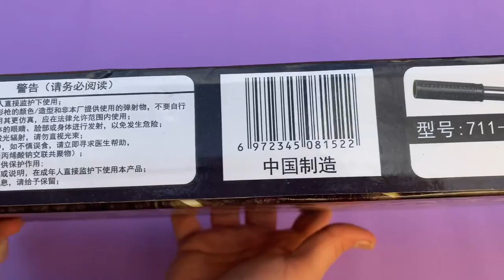Real PUBG M4 Toy Gun Unboxing and Testing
Unboxing PUBG M4 Toy Gun Set!